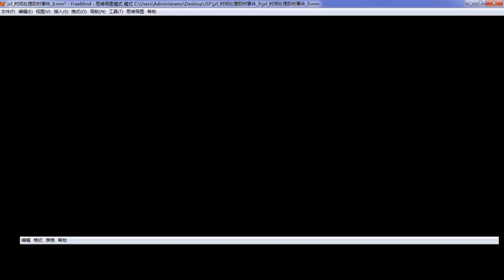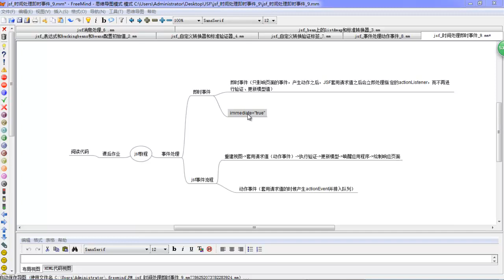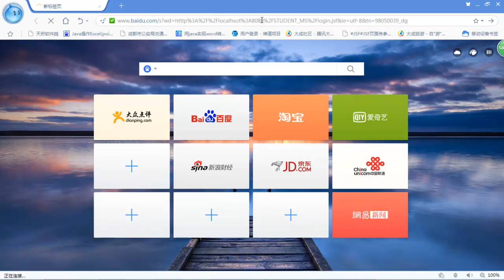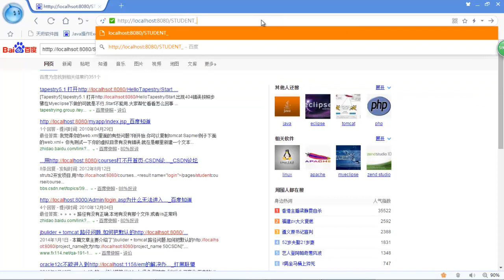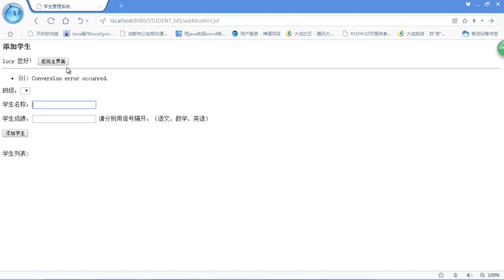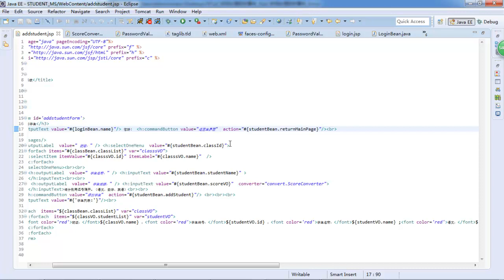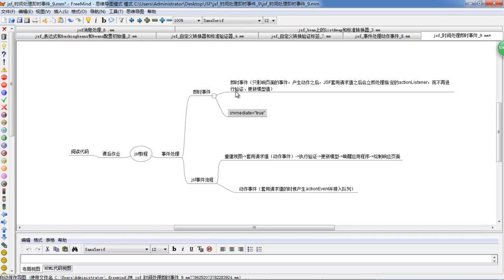Java Web扩展 Jsf 9 时间处理即时事件